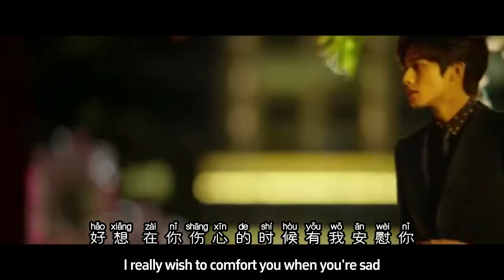♬一小时单曲循环/ONE HOUR LOOP♬【希望你被这个世界爱着 - 吕口口】I HOPE YOU ARE LOVED BY THIS WORLD - LV KOUKOU / Lyrics